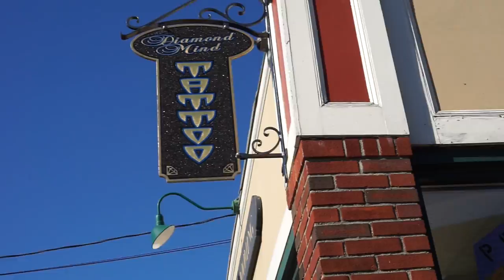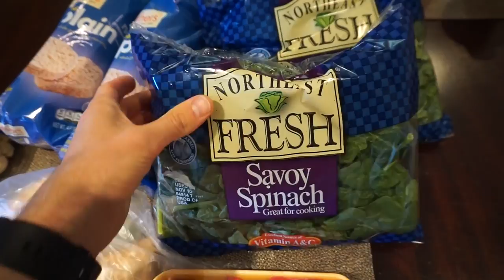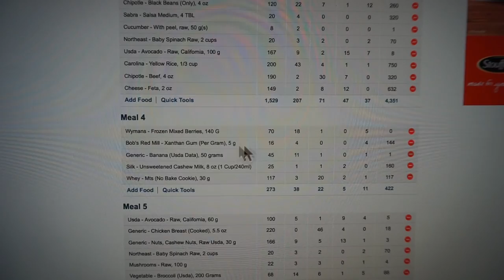Back Training | Diamond Mind Tattoo | No Problemo Burritos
Back training session at Anytime Fitness. Visiting Diamond Mind Tattoo in Buzzards Bay. My Daily Plate! Crushing Burritos at No Problemo!

► LiveFit Apparel Save 10% "NICKDLVFT"
► Poliquin Group Save 10% "NICKD10"